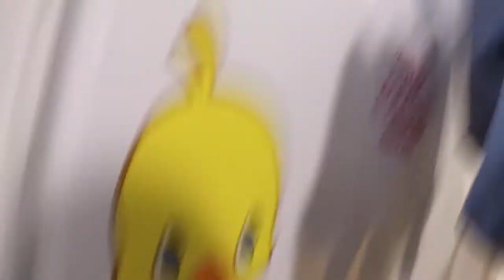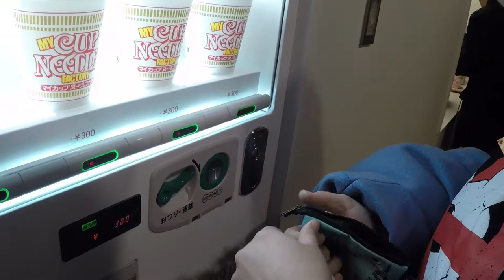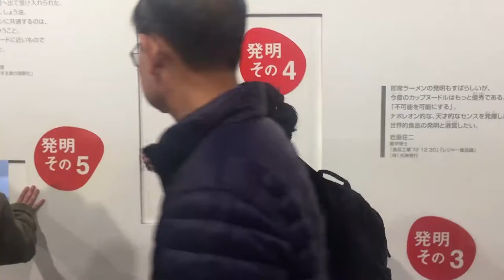Experience Momofuku Ando Instant Ramen Museum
The Momofuku Ando Instant Ramen Museum (インスタントラーメン発明記念館 Insutanto-rāmen Hatsumei Kinenkan) is a museum dedicated to instant noodles and Cup Noodles, as well as its creator and founder, Momofuku Ando.
The museum is located in Ikeda in Osaka, and is located within walking distance of Ikeda Station on the Hankyu-Takarazuka Line. Admission is free.